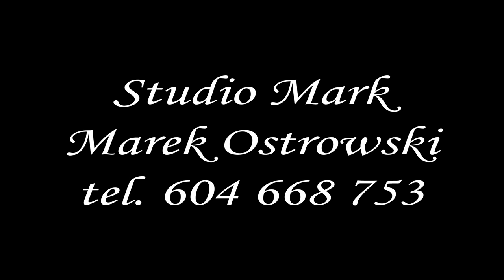fotografia ślubna Chełm , Lublin , Zamość , Włodawa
Fotograf Marek Ostrowski